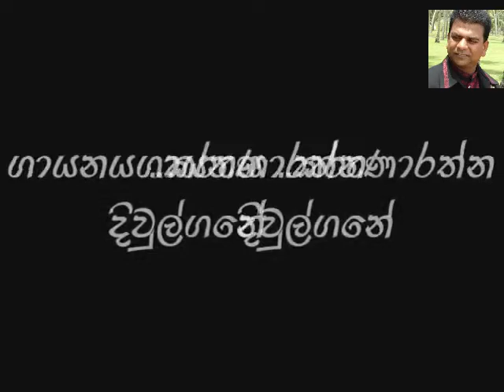Pem Kawak Liyu Nuba Sith Ahase / පෙම් කවක් ලියූ නුඹ සිත් අහසේ / Karunarathna Divulgane